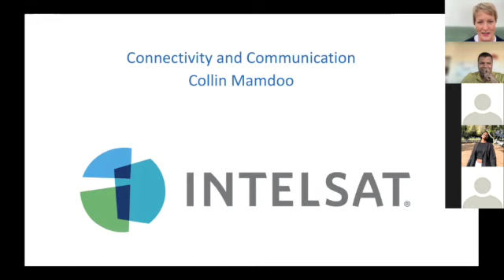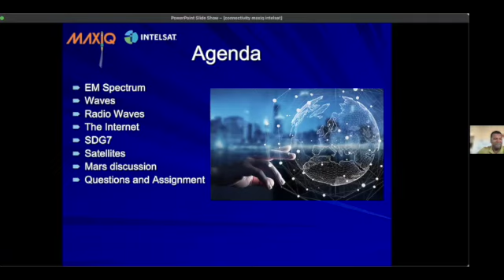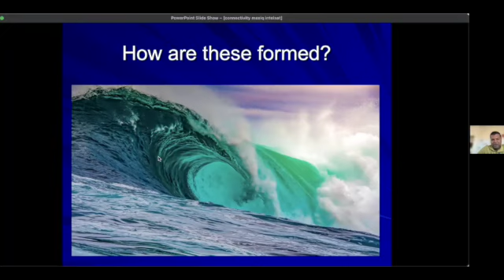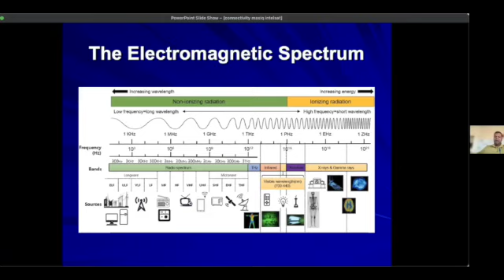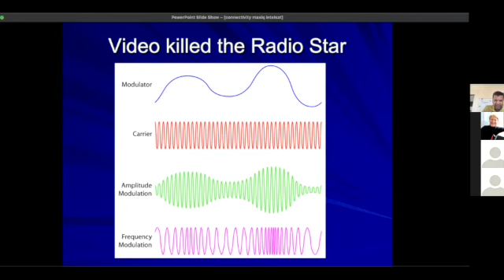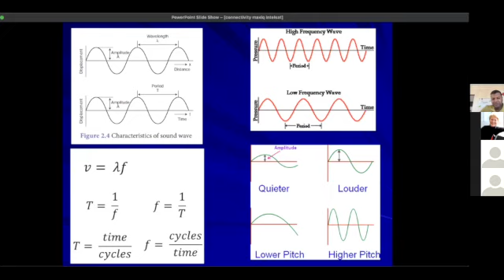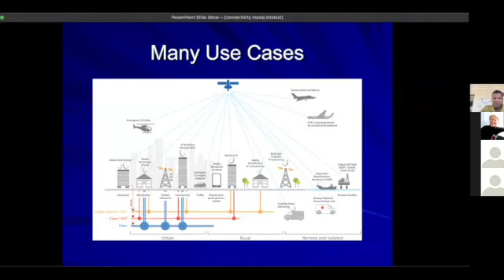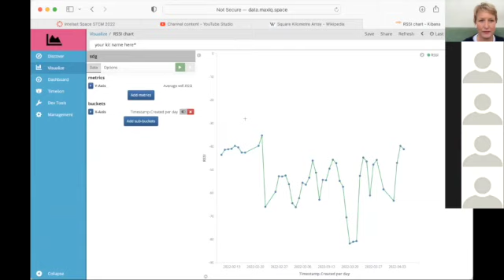Intelsat Space STEM Connectivity and Communication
Collin Mamdoo took us through connectivity and communication, extremely relevant to our understanding of how our kits work and how we communicate across distances.